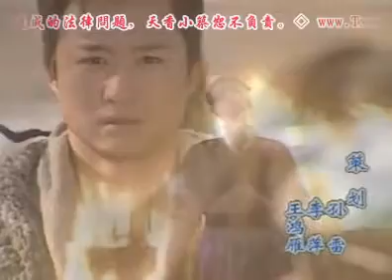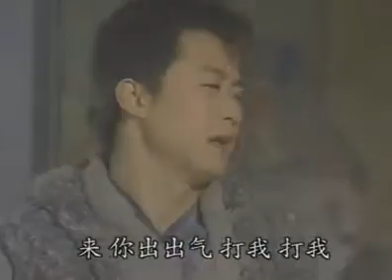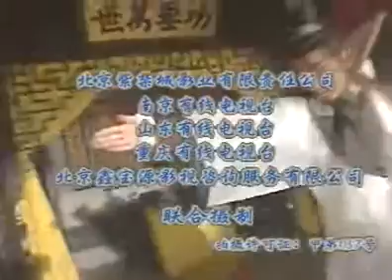金蚕丝雨 22